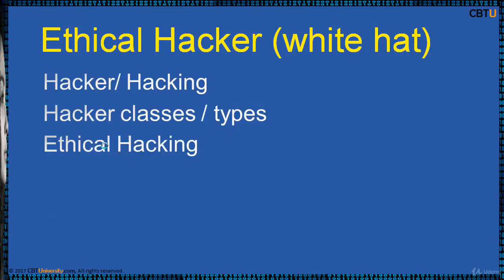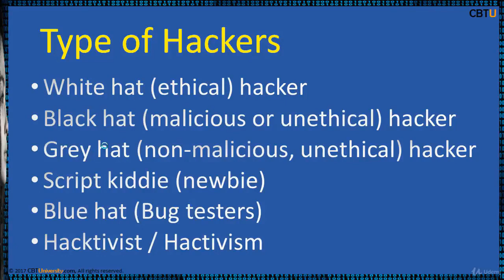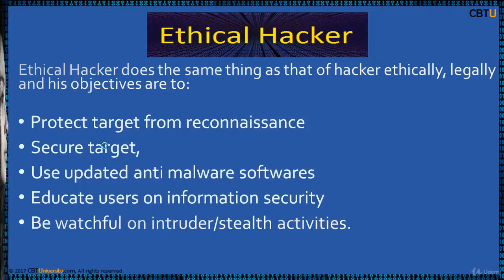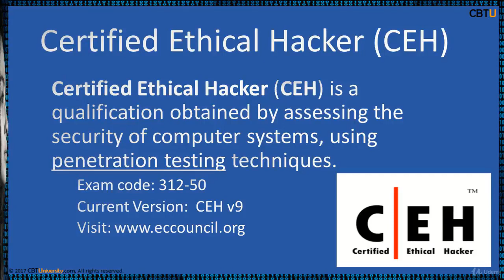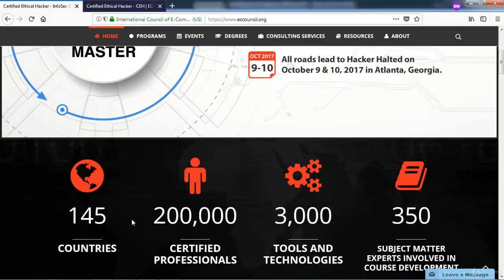Who is an Ethical Hacker and what is CEH? | Hacker Types | 02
Who is an Ethical Hacker?

An Ethical Hacker is a skilled professional who has excellent technical knowledge and skills and knows how to identify and exploit vulnerabilities in target systems. He works with the permission of the owners of systems. An ethical Hacker must comply with the rules of the target organization or owner and the law of the land and their aim is to assess the security posture of a target organization/system.

What is CEH?

CEH, which stands for “Certified Ethical Hacker,” is a certification offered through EC-Council (The International Council of E-Commerce Consultants) that indicates an individual's ability to use hacking techniques to identify and troubleshoot vulnerabilities in existing security networks.

CEH Salary

The average payout to a Certified Ethical Hacker is $71,331 per annum. The salary ranges from $24,760 to $111,502, with a bonus payout between $0.00 and $17,500. Thus the total salary is approximately between $24,760 – $132,322.

Ethical Hacking - Hacker Types

White Hat Hackers. White Hat hackers are also known as Ethical Hackers. ...
Black Hat Hackers. Black Hat hackers, also known as crackers, are those who hack in order to gain unauthorized access to a system and harm its operations or steal sensitive information. ...
Grey Hat Hackers. ...
Miscellaneous Hackers.